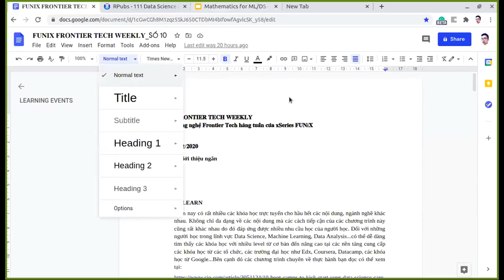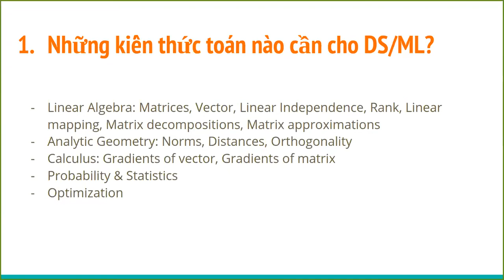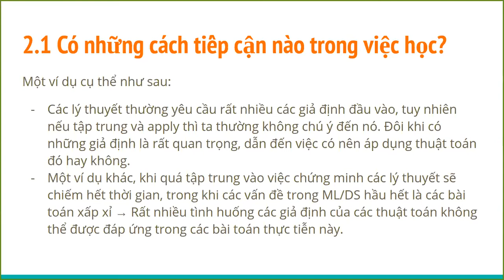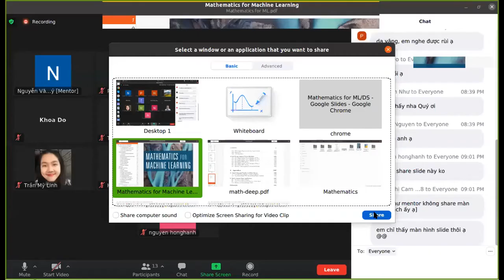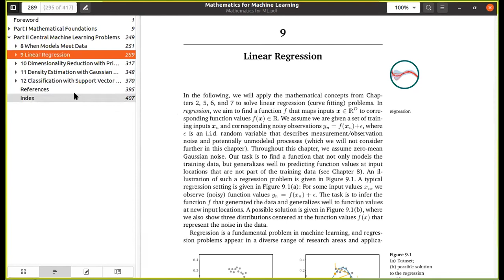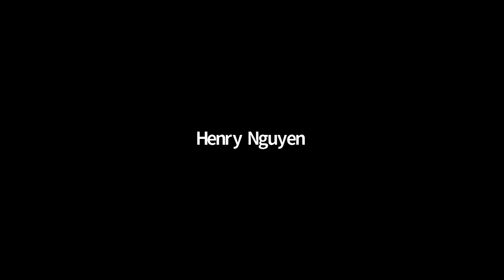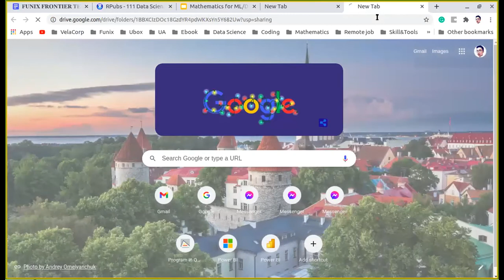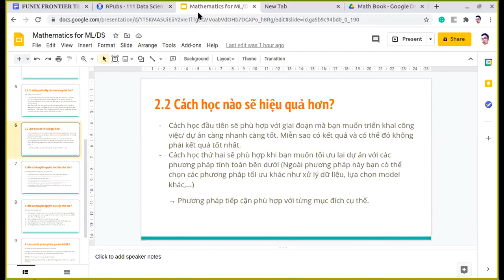Open Talk Data Science: "Các phương pháp tiếp cận với toán cho DS/ML" 4/12/2020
Một buổi talk với nhiều kiến thức hữu ích về chủ đề: "Các phương pháp tiếp cận với toán cho DS/ML? Ví dụ thực tiễn với Master ở Việt Nam (HUS) và Spain (Alicante)"
Diễn giả buổi talk là Mentor Nguyễn Văn Quý, một người có nhiều kinh nghiệm hoạt động trong lĩnh vực DS ở cả trong và ngoài nước, lại có cách truyền đạt rất nhẹ nhàng, dễ hiểu đã giúp học viên có thêm nhiều kiến thức hữu ích phục vụ cho việc học DS.